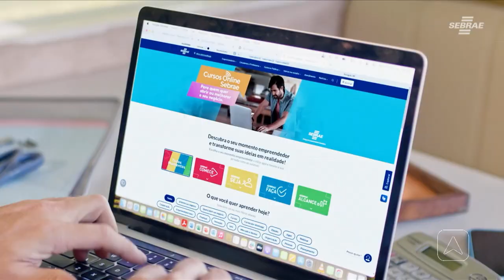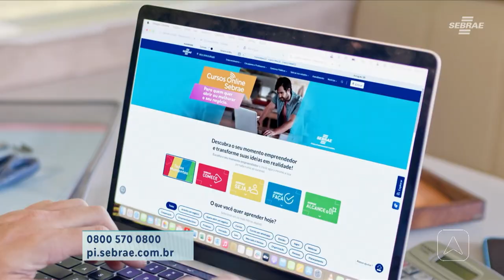Minha ideia, meu negócio: mães empreendedoras